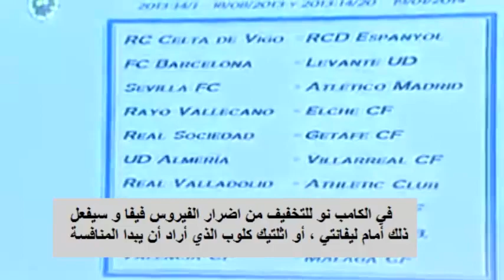مواعيد مباراتي الكلاسيكو للموسم الجديد